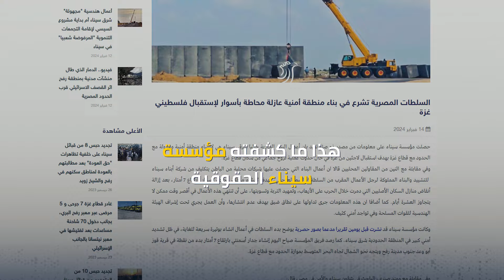مدينة معزولة بأسوار عملاقة وسط الصحراء.. هل يحضر السيسي سجنا كبيرا لتنفيذ مخطط التهجير؟